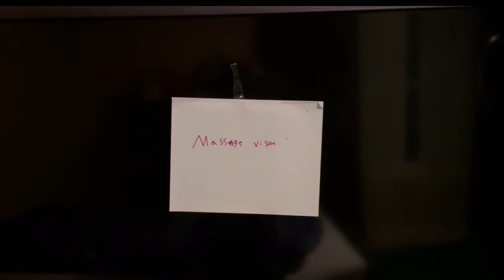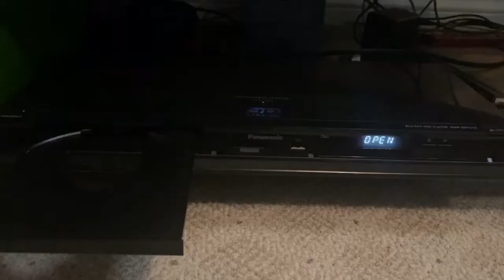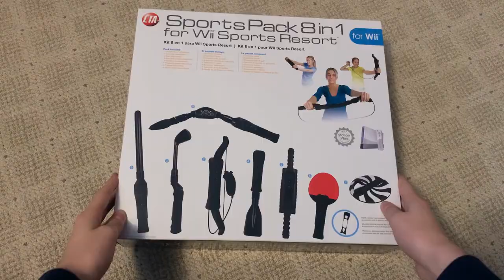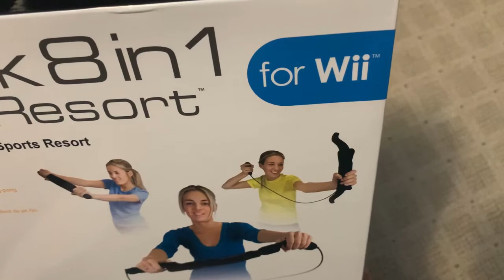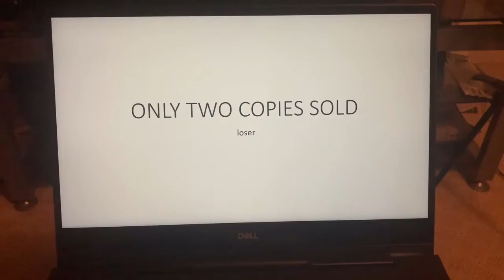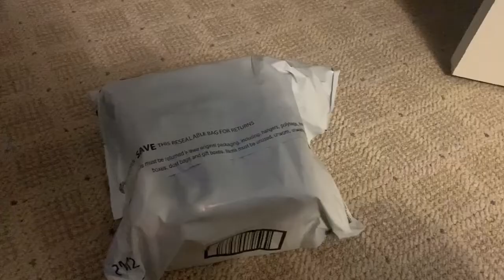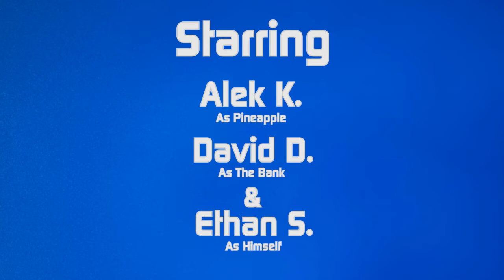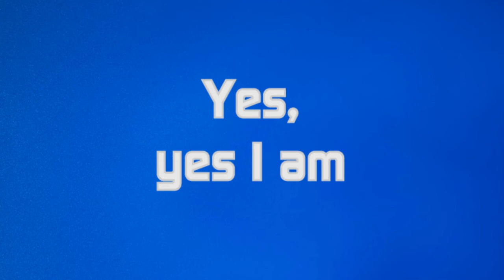A Very Late Christmas Special About Wii Accessories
How’s it going guys? Pineapple here and this year has been a little lacking content wise. A lot of stuff has happened this year(2021) some being good and some being not so good. I do apologize for the lack of videos this year as this is the year with the least amount of videos. Even though this year had not as many videos as the previous years, I think this year was the best one so far. There was a lot more quality over quantity due to how much views these videos have gotten and I’m very proud with the videos I have made. I will have a video out on the 28th of January that’ll go into more depth about the channel and a surprise :o. I hope you all had an amazing holiday and I’ll see you soon. Bye :)

Links to people in this video:

The Bank: David3000 on YouTube

DVD cover art by Souris.png: @souris.png on Instagram and @PngSouris on Twitter